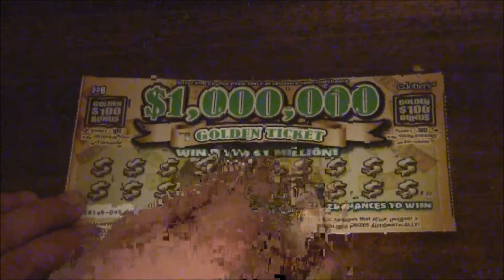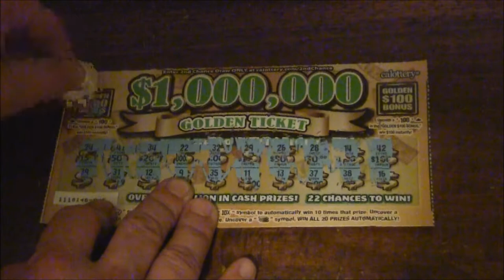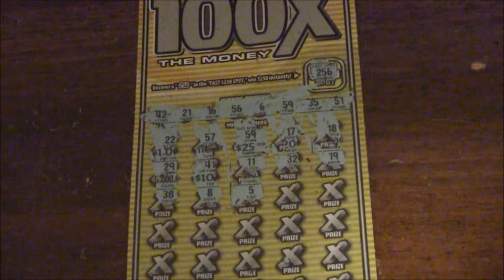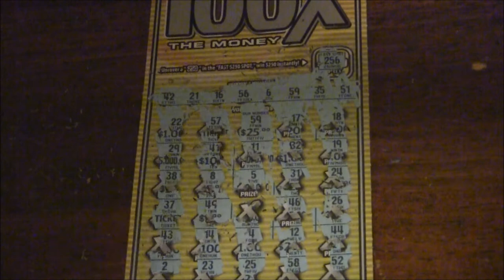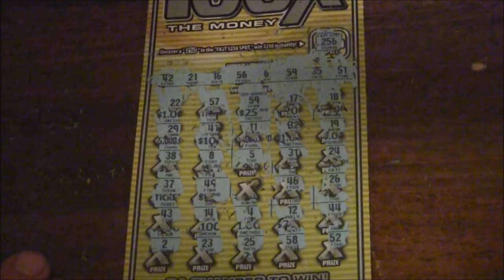SCRATCHER GIVEAWAY CONTEST OPENS WEDNESDAY, CLOSES THURSDAY AT 6PM PST.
I will be doing a scratcher giveaway tomorrow, Wednesday afternoon at approximately 4PM.  You will have one day, until 6PM PST Thursday to like the video, subscribe if you havent already, and comment something along the lines of, "I like to scratch"  After entry is closed on Thursday at 6PM, I will randomly pick someone.  They will receive scratchers as well as some other cool lottery stuff in the mail.  The winner has the choice of me sending them scratchers, me doing them on camera and then sending them the winnings through paypal or however they would like to recieve it, or I can send them a giftcard in the total value of the scratchers I am giving away.